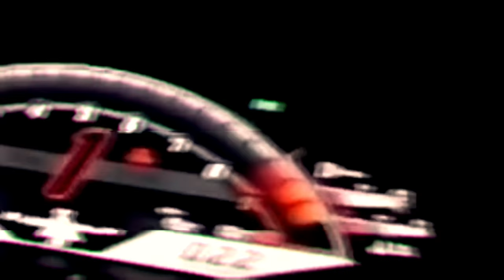ROIILY ー please don't fall [YUME]